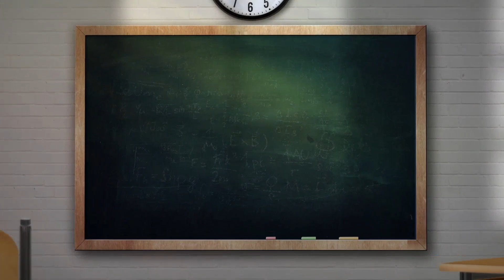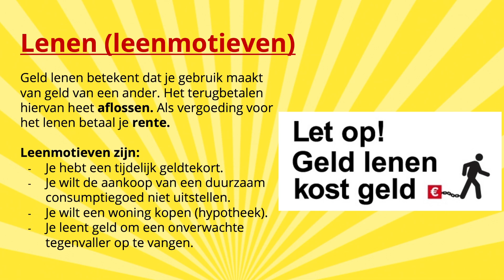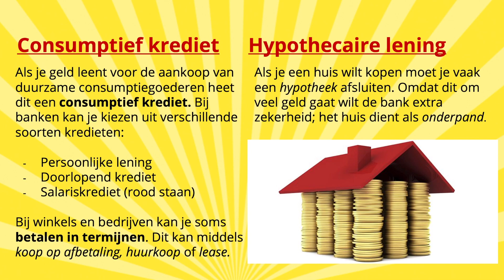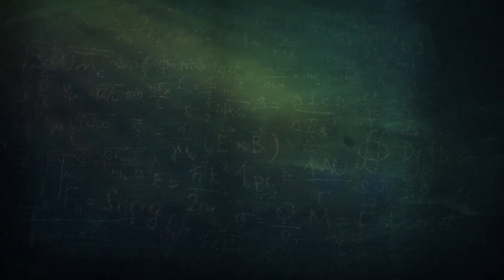Leenmotieven en kredietsoorten - economie vmbo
Deze video is geschikt voor de volgende leerjaren:

- vmbo tl (mavo) jaren 3 en 4
- vmbo kader jaar 4

In deze video leg ik uit waarom je geld zou willen lenen en welke verschillende soorten leningen er dan precies zijn.

Vind je de video leerzaam? Stuur hem dan vooral door naar je klasgenoten! En vergeet niet te liken ;)